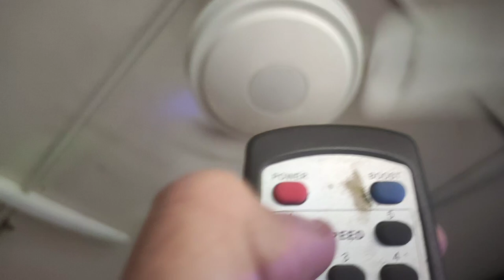Atomberg Efficio 1200mm BLDC Ceiling#atomberg#atomberg#bldcfan#fan#highspeed#remont#electrical#home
Brand

atomberg

Colour

WHITE

Electric fan design

Ceiling Fan

Power Source

Corded Electric

Style

Efficio

Product Dimensions

55D x 29W x 19H Centimeters

ENERGY EFFICIENT BLDC TECHNOLOGY: Atomberg Efficio comes with an energy efficient BLDC motor. This 5-star rated fan provides a superior air delivery of 235 CMM with 380 RPM while consuming only 28W (at speed 5), saving up to 65% in electricity consumption.

ADDED CONVENIENCE OF REMOTE: Atomberg Efficio fan comes with a Smart IR Remote. IR remotes are easy to use without the hassle of pairing. Adjust the fan's speed or activate its unique features like boost mode, timer, or sleep mode at the click of a button.

CLASSIC DESIGN: Atomberg Efficio has a classic design that elevates the decor of your room.

BLADE FINISH: Powder Coated Matte Finish

2+1 YEAR WARRANTY: Atomberg Efficio ceiling fan comes with a standard two-year warranty. An additional one-year warranty can be availed by registering your purchase on the Atomberg website.

CONSISTENT SPEED EVEN AT LOW VOLTAGE: Atomberg Efficio ceiling fan runs with no drop in speed during voltage fluctuations ranging between 165V-285V, thereby maintaining consistency. It runs 3X longer on an inverter battery when compared to ordinary fans, allowing you to enjoy consistent airflow even during power outages.